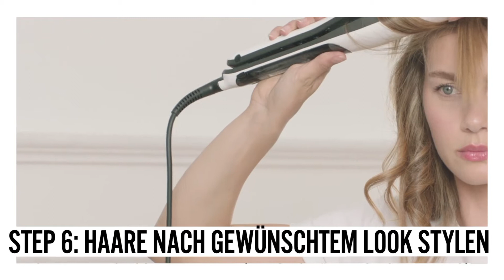L‘Oréal SteamPod 3.0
Der SteamPod 3.0 bietet eine leichte und einfache Handhabung. Dafür sorgt das ergonomische Design und das 360° rotierende Kabel. Der Pflege-Styler ist 37 Prozent leichter und 14 Prozent dünner als der Vorgänger.